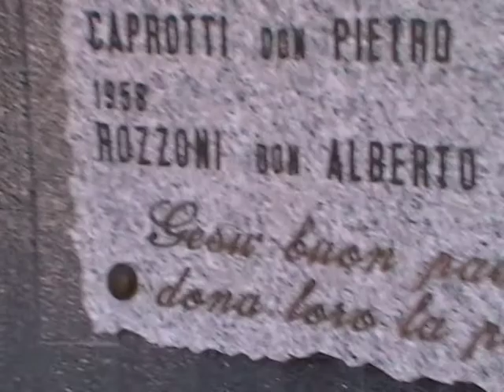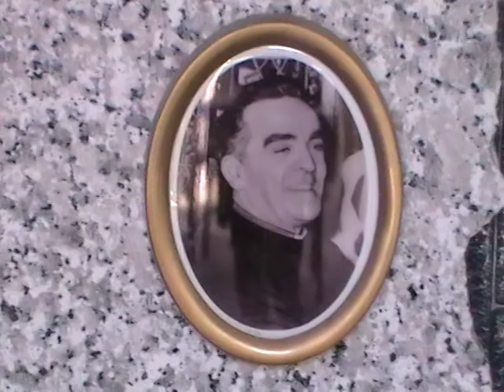civenna e i suoi parroci don a rozzoni